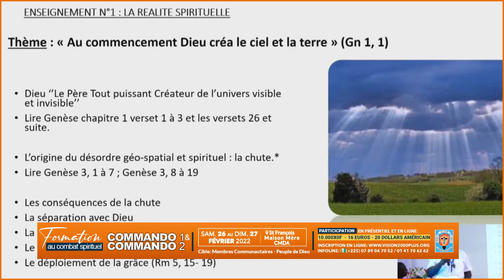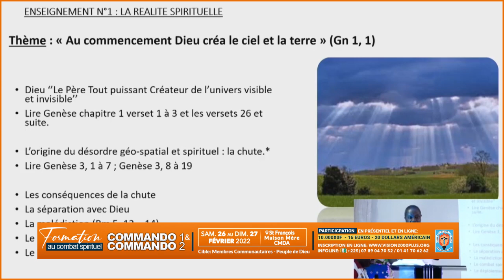𝗙𝗢𝗥𝗠𝗔𝗧𝗜𝗢𝗡 𝗔𝗨 𝗖𝗢𝗠𝗕𝗔𝗧 𝗦𝗣𝗜𝗥𝗜𝗧𝗨𝗘𝗟 - 26 au 27 Fév. 2022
🟩 OBJECTIF DE LA 𝗙𝗢𝗥𝗠𝗔𝗧𝗜𝗢𝗡 𝗔𝗨 𝗖𝗢𝗠𝗕𝗔𝗧 𝗦𝗣𝗜𝗥𝗜𝗧𝗨𝗘𝗟 dénommée 𝗖𝗢𝗠𝗠𝗔𝗡𝗗𝗢 𝟭 𝗲𝘁 𝗖𝗢𝗠𝗠𝗔𝗡𝗗𝗢 𝟮

26 au 27 Fév. 2022 - Maison Mère St François CMDA
𝗣𝗮𝗿𝘁𝗶𝗰𝗶𝗽𝗮𝘁𝗶𝗼𝗻 𝗲𝗻 𝗹𝗶𝗴𝗻𝗲 𝗲𝘁 𝗲𝗻 𝗽𝗿𝗲́𝘀𝗲𝗻𝘁𝗶𝗲𝗹
🎯Cible: 𝗣𝗲𝘂𝗽𝗹𝗲 𝗱𝗲 𝗗𝗶𝗲𝘂 - 𝗠𝗲𝗺𝗯𝗿𝗲𝘀 𝗖𝗼𝗺𝗺𝘂𝗻𝗮𝘂𝘁𝗮𝗶𝗿𝗲𝘀